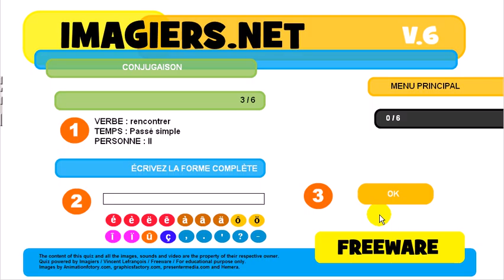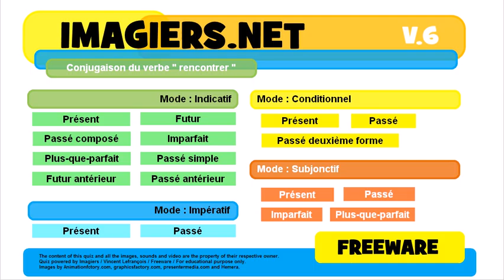French conjugation Indicatif Passé simple